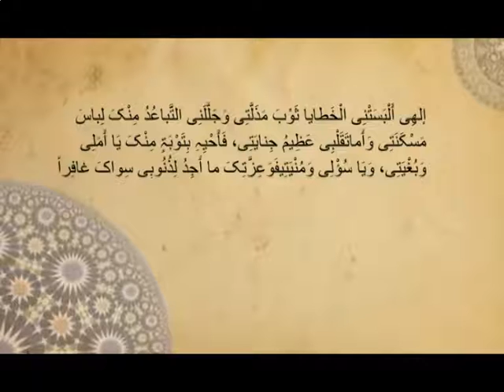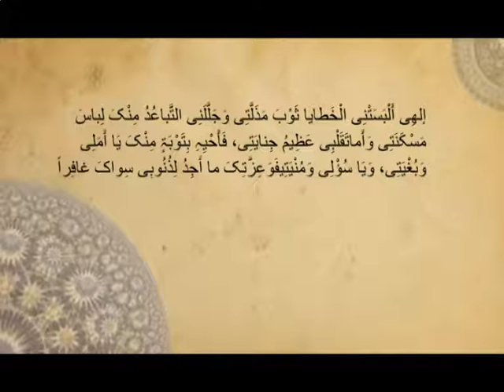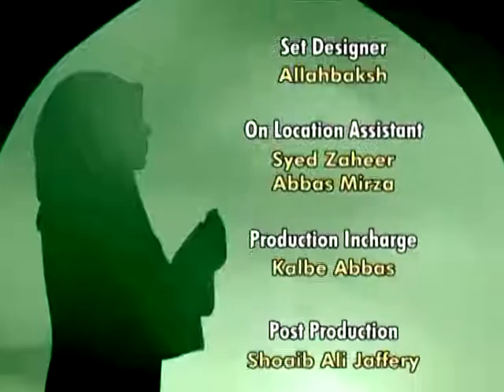Dua Episode 58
Dua Episode 58 (Munajate Taybeen 5) by: Maulana Ghulam Abbas & Brother Irfan Abbas.